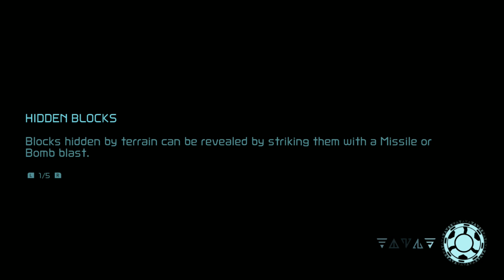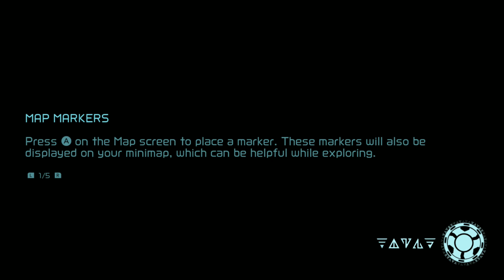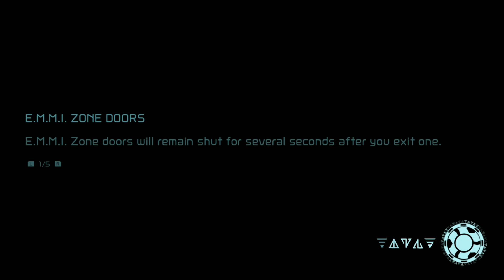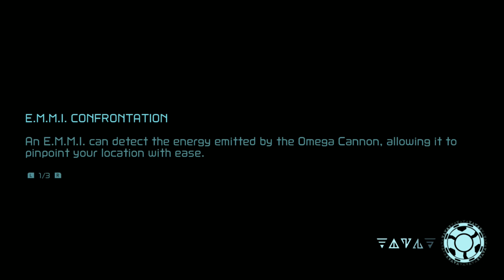Metroid Dread Pt07;EyE Sea Yoy